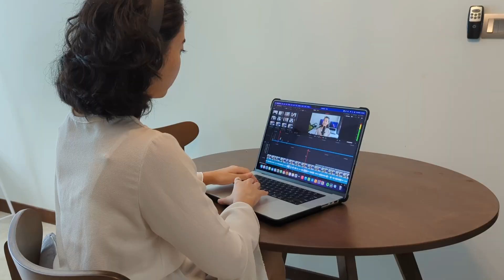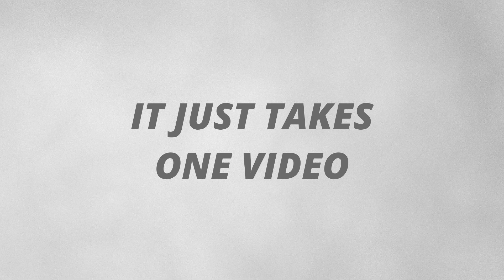I Monetized My YouTube Channel in 6 WEEKS | Tips for YouTube Growth in 2024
You can access my FREE "Title, Thumbnail, and Hook Guide" through this

Whether you're a new YouTuber wanting to get your first few thousand subscribers or if you're thinking of starting a YouTube channel and want a massive head start, then this video is for you! I cover key tips that helped me to quickly monetize my YouTube channel (in just 6 weeks) and gain 10k subscribers in 3 months. I hope you find these helpful.

📖 CHAPTERS

0:00 Intro
0:48 Big YouTuber energy
2:05 Consistency is NOT ENOUGH
3:33 Holy Trinity: TTH
6:32 You are your niche
8:38 This is not about you!
10:25 Doing things in short bursts
11:55 It just takes ONE video

If you're new here, my name is Tika and I post videos on evidence-based productivity, self improvement, health, and wellbeing.